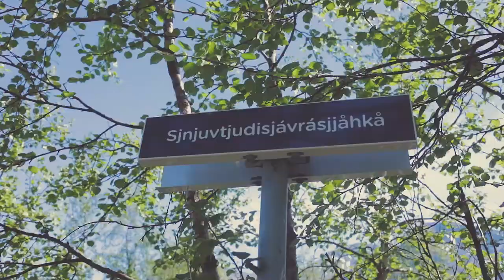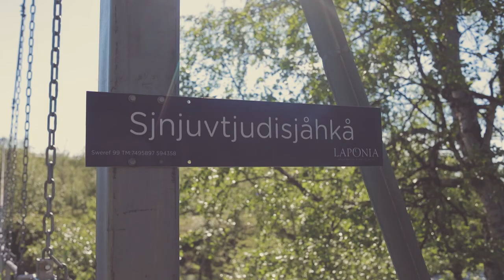Hiking in Stora Sjöfallet National Park - Day 2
I went hiking in Stora Sjöfallet National Park with my two brothers and Katarina from Äntligen Vilse. This is a video from our second day.